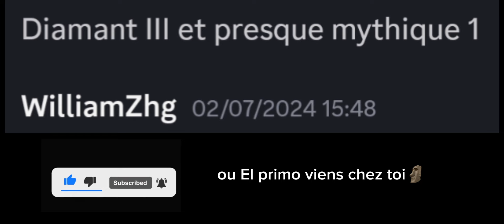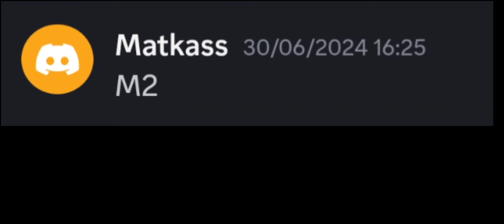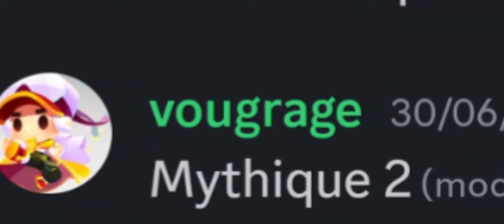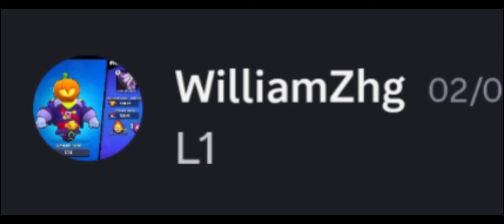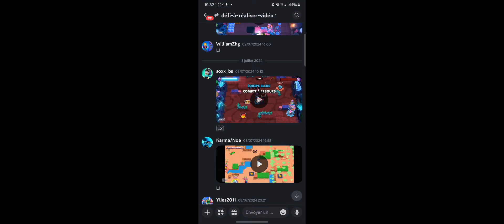Je dois DEVINER votre rank à partir de vos plus beaux TRICKSHOTS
Minia réalisé par Over un grand merci à lui
Montage : Moi

Dans cette vidéo je tente de découvrir votre rank à partir de vso plus beaux 3c1 ou encore trickshots